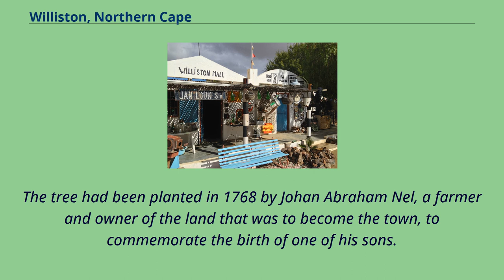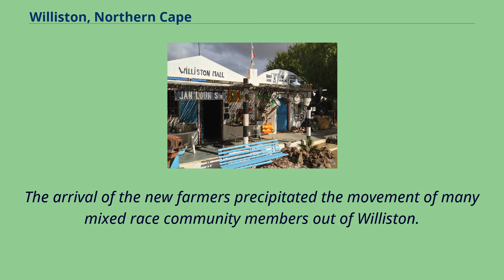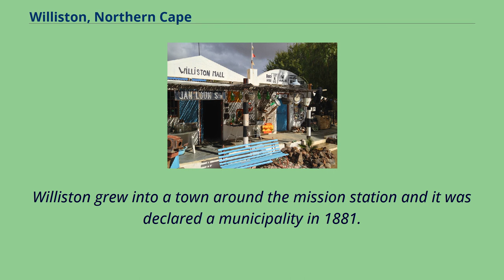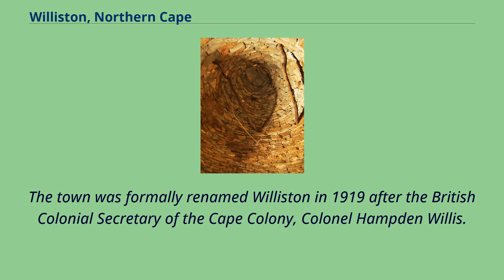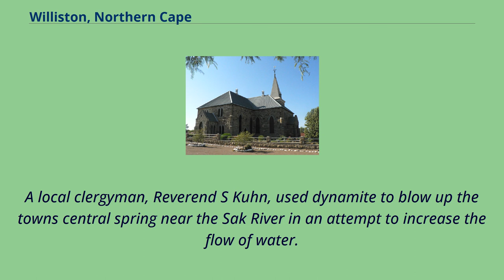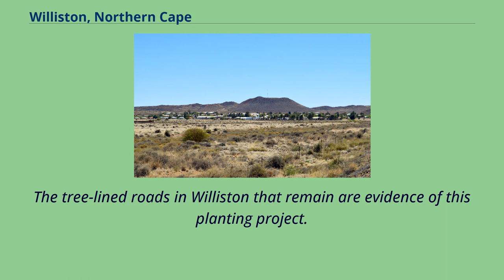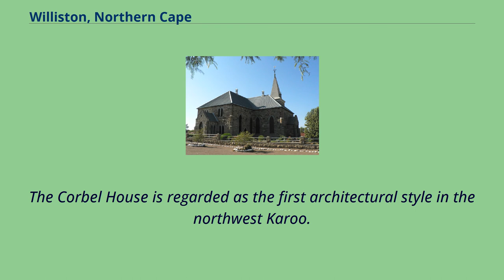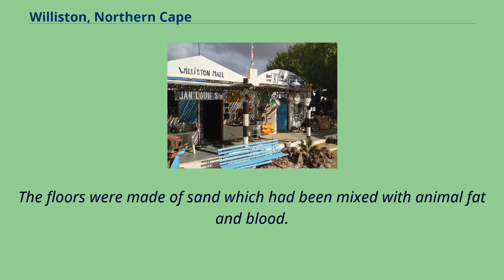Williston, Northern Cape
Williston is a town in Northern Cape, South Africa.
Town 103 km north-east of Calvinia and 140 km south-west of Carnarvon.
Williston was originally known as Amandelboom （Afrikaans "almond tree"） as a large almond tree stood as the focal point of the town by the Sak River.
The tree had been planted in 1768 by Johan Abraham Nel, a farmer and owner of the land that was to become the town, to commemorate the birth of one of his sons.
In the early 19th century, the district was populated by pastoralists who constantly moved their livestock between springs in search of fresh grazing areas.
These pastoralists were derogatorily referred to as 'Basters' as the pastoralists were of mixed race and descendants of the Khoi and Dutch.
In 1845, the community requested that the Rhenish Church, which had a mission station in Wuppertal, establish another mission station in Williston.
Two missionaries were sent to Williston to assist the community with their spiritual needs.
By 1845 a Rhenish mission station was established in the area by Johann Heinrich Lutz.
In the 1860s a population of white nomadic farmers moved into the area.
The arrival of the new farmers precipitated the movement of many mixed race community members out of Williston.
The mixed race population migrated north across Bushmanland and crossed the Orange River into Namibia to the town of Rohoboth.
Williston grew into a town around the mission station and it was declared a municipality in 1881.
The town was formally renamed Williston in 1919 after the British Colonial Secretary of the Cape Colony, Colonel Hampden Willis.
The town became an official district in 1926 and the area became known for its sheep farming, which continues to this day.
The town often experience droughts an...